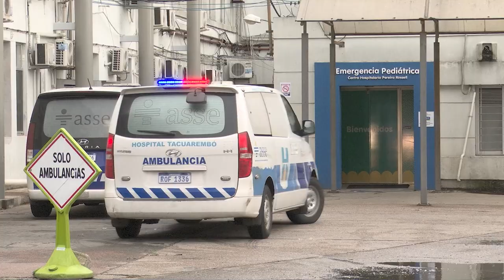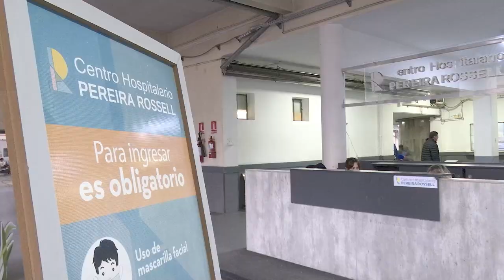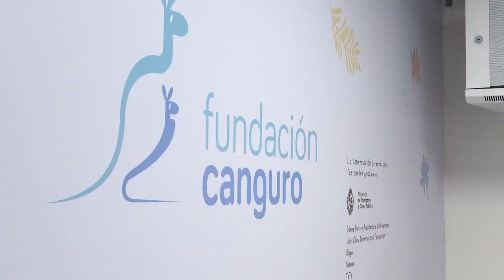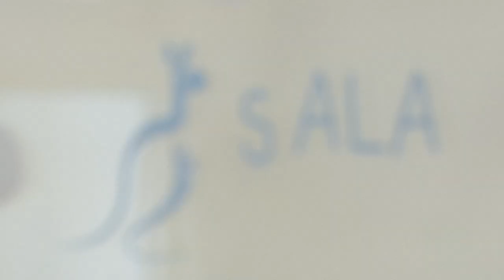FUNDACIÓN CANGURO INAUGURÓ OBRAS DE AMPLIACIÓN DE SU SALA EN EL CENTRO HOSPITALARIO PEREIRA ROSSELL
Con la participación del Presidente de la República, Luis Lacalle Pou, este martes 10 de setiembre, quedaron inauguradas las obras de ampliación de la Sala Canguro en la Maternidad del Hospital de la Mujer del Centro Hospitalario Pereira Rossell (CHPR). Con un aumento de capacidad de 9 a 16 cunas y la mejora de las instalaciones para familiares y voluntarios, la Sala permitirá atender a todos los bebés que lo necesiten, eliminando la lista de espera y garantizando un entorno óptimo para su desarrollo.
Este avance representa un paso fundamental en la mejora de la atención brindada a los recién nacidos en situación de vulnerabilidad en Uruguay.
Desde sus inicios, en 2016, la Fundación Canguro brinda cuidados y nutrición afectiva a recién nacidos en situación de extrema vulnerabilidad que, con el alta médica, se encuentran privados del cuidado de su familia de origen, en forma transitoria o permanente, y a la espera de una resolución judicial.
Realiza su labor gracias al compromiso de más de 400 voluntarios que durante las 24 horas de los 365 días del año brindan atención ininterrumpida, con un acumulado de más de 70 mil horas de cuidados, se ha logrado atender a un promedio de 100 bebés por año, con estadías de 45 días.
 Además, sus voluntarios y voluntarias atienden la Sala de Lactancia en el Servicio de Recién Nacidos del Hospital de la Mujer del CHPR, apoyando y promoviendo la lactancia materna, con especial foco en la entrega rápida de leche materna fresca a los bebés internados en las áreas de cuidados críticos
La fundadora y presidenta de la Fundación, Pamela Moreira, hizo una emotiva reseña y agradeció el apoyo de la sociedad civil, las empresas y el Estado “que han abrazado esta misión”, que brinda “amor y contención”. Se trata de un compromiso “con los más frágiles y vulnerables”, asegurando a los niños “nutrición afectiva”. Agregó que “casi 900 bebés han pasado por nuestros brazos”.
 Para el Director del CHPR, Ricardo Ayestarán, la Fundación Canguro “cuida el alma de los niños que nacen en este Hospital”, que es el complejo asistencial más grande del país y centro de referencia materno-infantil.
El Ministro de Transporte, José Luis Falero, sostuvo que “estas cosas nos llenan el alma (…), hemos visto cambiar realidades”, al tiempo que destacó el trabajo mancomunado en esta administración con ASSE.
El titular de ASSE, Marcelo Sosa, agradeció a la Fundación y a los más de cuatrocientos canguros “que dedican una parte de su vida a dar afecto y contención a quienes más lo necesitan”, al tiempo que destacó el trabajo de la sociedad en su conjunto.
Recordó que en agosto de 2020, en plena pandemia de Covid 19, se inauguró la Sala Canguro, que hoy fue ampliada.
Cerrando la parte oratoria, el Presidente de la República, Luis Lacalle Pou, expresó: “Gracias por esta mañana inspiradora; es una inyección de afecto y amor” (…) me quedo con el concepto de nutrición afectiva, que es de ida y vuelta”, de los canguros hacia los niños, y de estos hacia sus cuidadores.
Afirmó que en el Pereira Rossell “se ve lo mejor de nuestro país”, no solo por sus avances tecnológicos, sino por sus funcionarios, porque “cuanto más afecto recibe un paciente, tiene más posibilidades de mejorarse y curarse”, dijo.
El evento contó asimismo con la participación de autoridades nacionales y departamentales, Subsecretarios de diferentes Ministerios, legisladores, la Alcaldesa del Municipio CH, Matilde Antía, representantes de diferentes instituciones públicas y privadas, organizaciones sociales, equipos de gestión del Pereira Rossell y funcionarios.